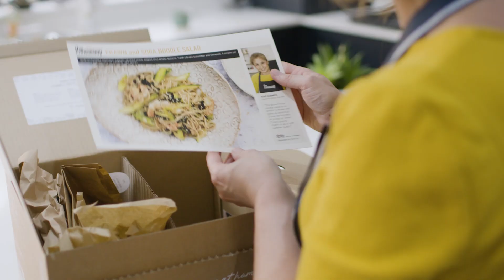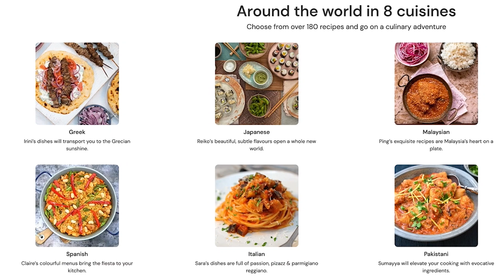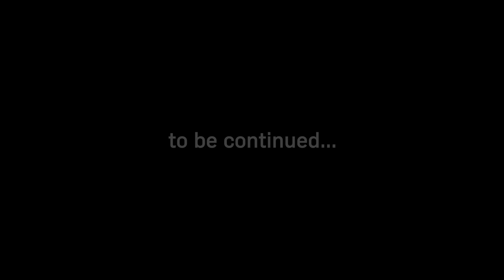Cookaway Brand Film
In this first edition, we share the story behind The Cookaway and our passion for scratch cooking and world food.